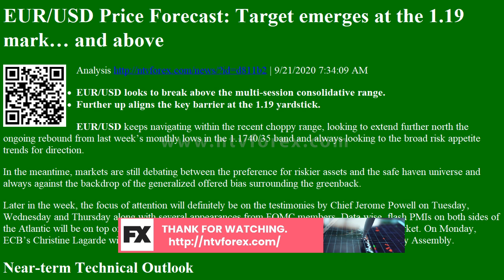Analysis EUR/USD Price Forecast: Target emerges at the 1.19 mark… and above